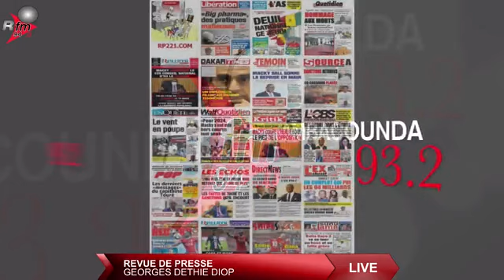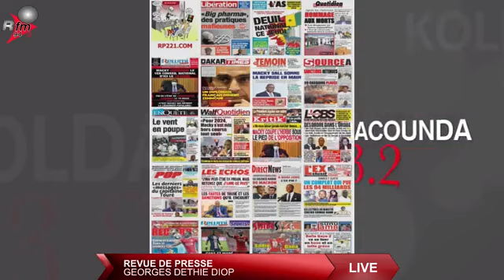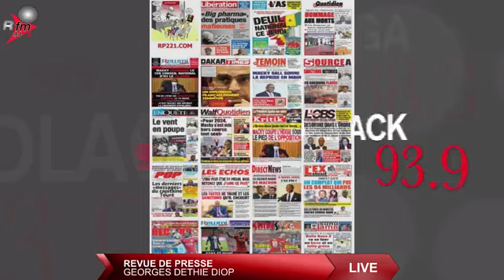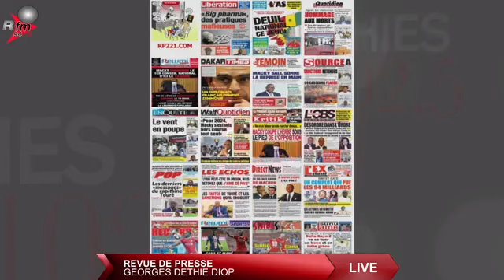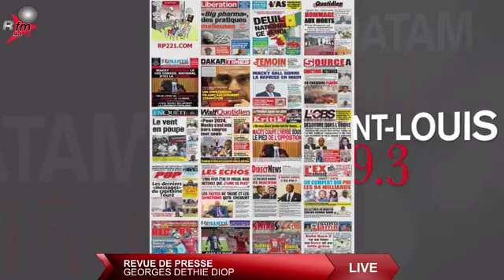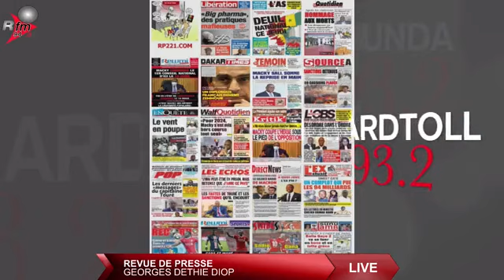LE GRAND JOURNAL 12H AVEC SOULEYMANE NIANG & LA RÉDACTION - 11 MARS 2021